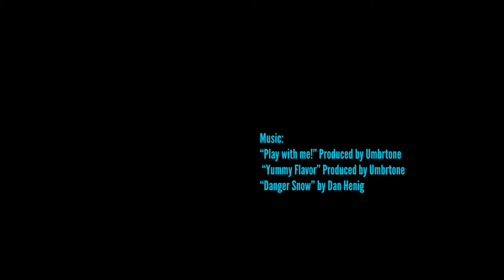Chess stop motion (short film)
This is my first stop motion video! I know it's not the best but I tried. This was for a school project and I decided to post it here so its hard work could be shared.